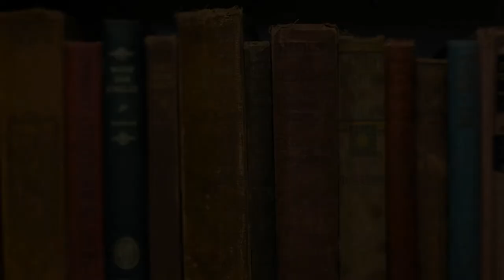Classical Education and Greek Tragedy | Classical Et Cetera | [Ep. 003: Jon Christianson]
In this episode of Classical Et Cetera, Shane Saxon sits down with Head of Latin Curriculum Jon Christianson to discuss his favorite literature from the Greek Tragedians. In their discussion, you’ll learn about what is Greek Tragedy and why Jon loves the genre. You’ll hear about the context and importance of the Tragedian story structure.